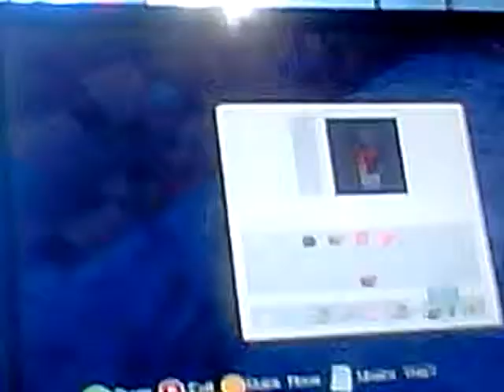Minecraft playing with friends part 1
My friends gamer tag is BOBBY HAZ 89